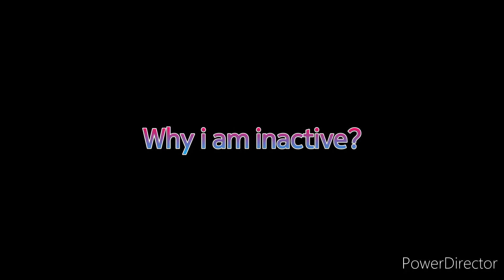Why i am inactive?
It's because strike